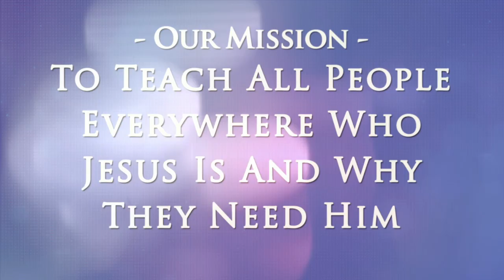Touching Lives with James Merritt - "Exceeding All Expectations" 12/18/2016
A story is told of a man who used all of his savings to buy a ticket to travel by ship from England to America.  For the entire trip, he ate only the crackers he brought with him.  On the last day of his journey, the captain asked why he had not been joining the others in the dining room.  The man said, “I had only enough money for my ticket.  The captain replied, “Son, meals are included with your ticket.”  Don’t miss all that God has for you.